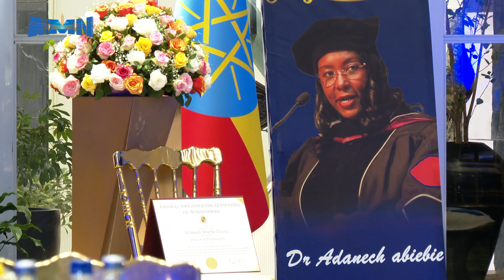ለአዲስ አበባ ውጤት እየተሰጡ ያሉ እውቅናዎች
አዲስ ሚዲያ ኔትዎርክ ጥቅምት 15/2016 ዓ.ም